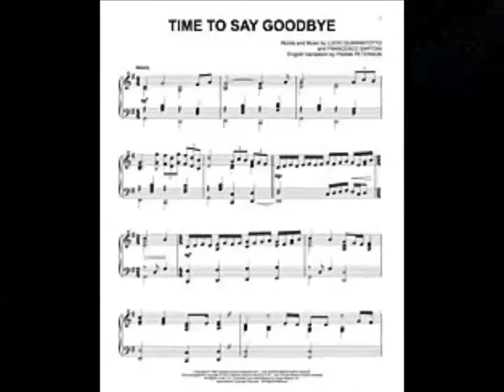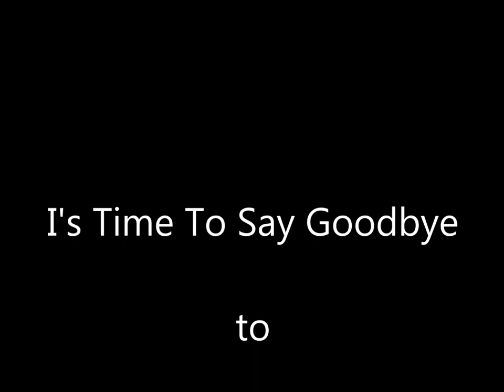It's Time to Say Goodbye To Ding Labrador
video play by Loy Halili